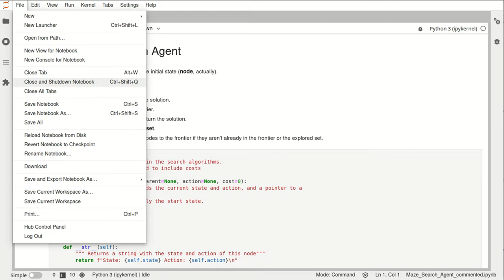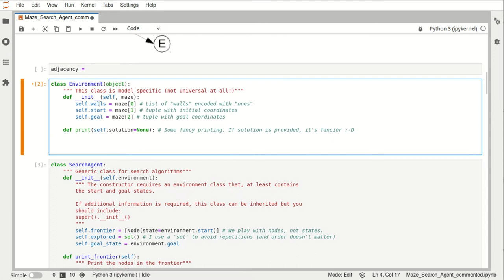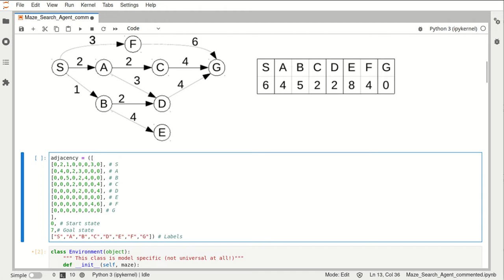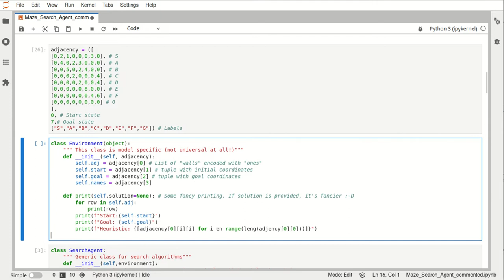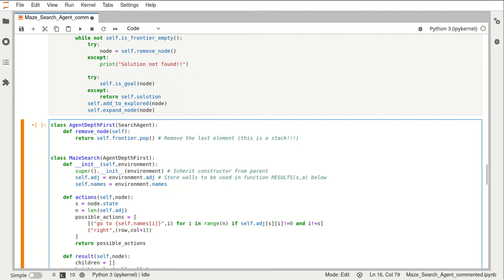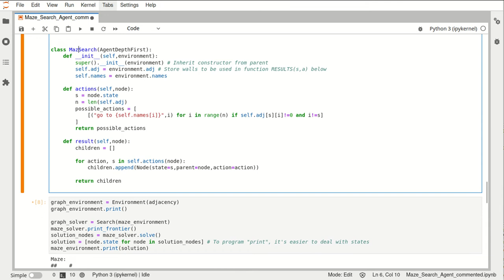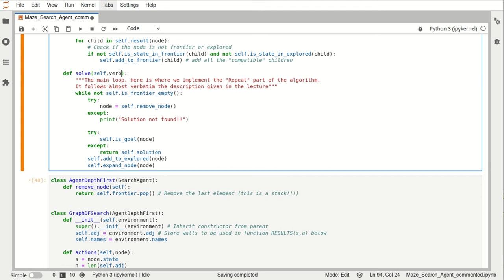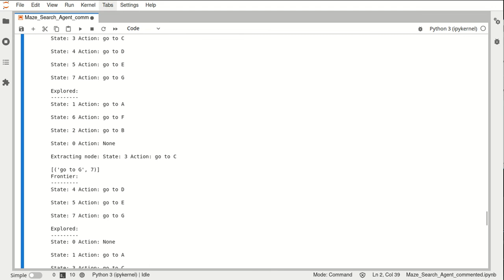Búsqueda en grafos parte I: Búsqueda sin costes